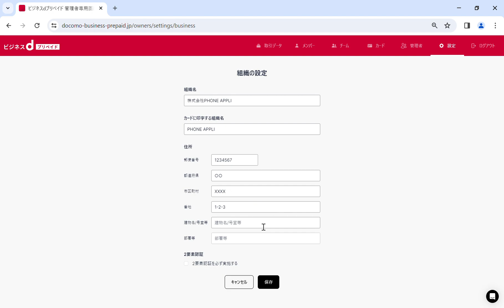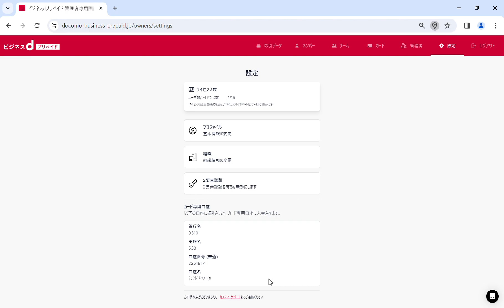【ビジネスｄプリペイド】よくあるお問い合わせ_リアルカードの発送先住所を変更したい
■ビジネスｄプリペイド概要
プリペイドカードで経費管理をスマートに。
年会費無料で、必要な金額を事前にチャージして利用できる法人向けサービスです。スマホアプリで簡単に利用履歴やカード管理ができるため、スムーズな経費管理が可能です。カードは用途に合わせてリアルカードとバーチャルカードを選択可能です。

■ビジネスｄプリペイド | ドコモビジネス

■既にサービスをご利用の方はこちら(ログイン)